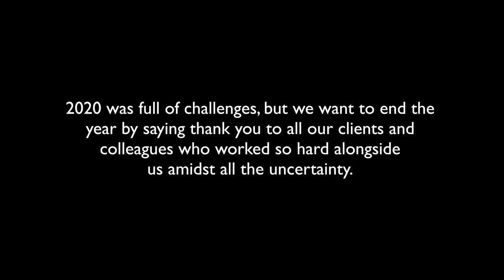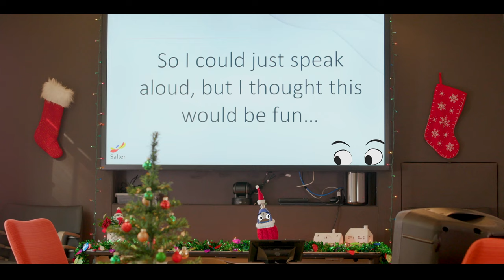2020 Salter Holiday Movie Trailer - Love Acoustically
2020 was full of challenges, but Salter wants to end the year by saying thank you to all our clients and colleagues who worked so hard alongside us amidst all the uncertainty. We hope you enjoy these few moments of levity in the spirit of the Holidays!

CAST (in order of appearance):
Ken Graven as the Narrator
Charles Salter as himself
Diego Hernandez as the Sound Level Meter
Chelsea Hall as the Speaker
Jason Duty as the Sever Rack
Katie Spurlock as the FOB Reader

DIRECTOR: Chelsea Hall
SCREENPLAY: Chelsea Hall & Ben Piper
PRODUCER: Katie Spurlock
PROPS: Chelsea Hall
PUPPETEERS: Chelsea Hall, Diego Hernandez & Sybille Roth
CINEMATOGRAPHY/EDITING/COLOR-GRADING: H. Scott Roth
ANIMATION: Chelsea Hall
PRODUCTION ASSISTANTS: Sybille Roth & Stephanie Hsiung

Salter was founded in 1975 and consults in acoustics, audiovisual, telecommunications, and security systems for buildings. With offices in San Francisco, San Jose, Honolulu, and Seattle, our team of more than 50 is involved in over 900 projects per year worldwide.